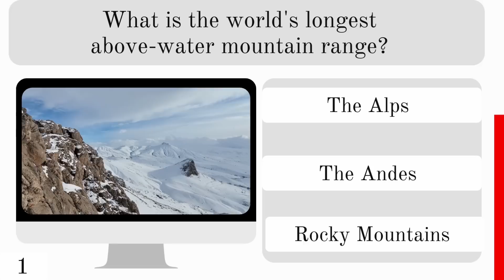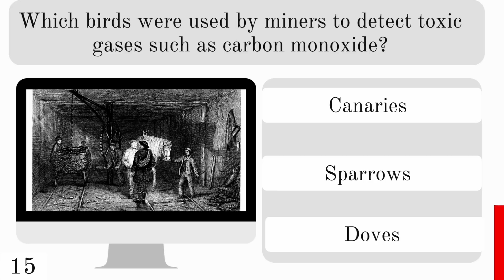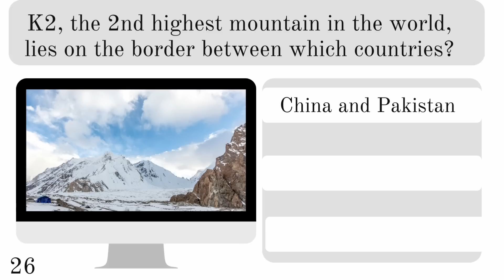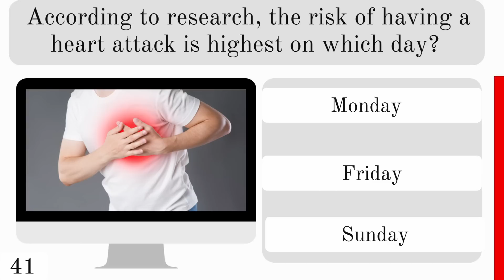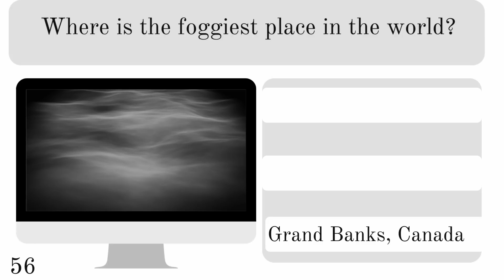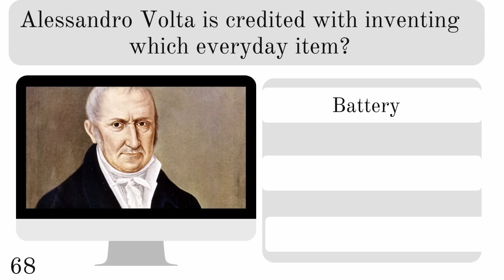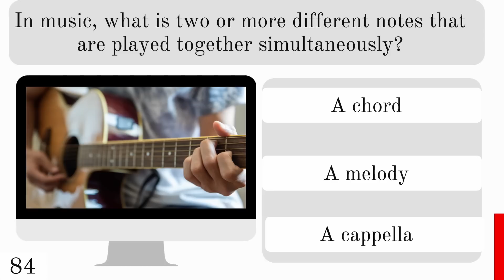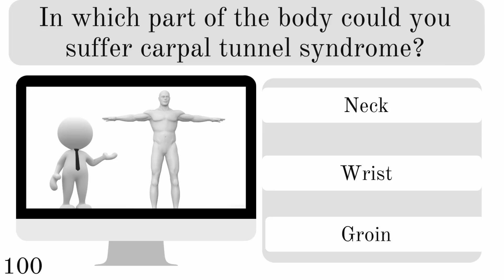BEST ULTIMATE MEGA TRIVIA QUIZ GAME | #11 | 100 General knowledge Questions and answers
Here's a mega quiz! 100 Questions, mixed general knowledge trivia quiz. How many can you answer correctly?

Ultimate trivia quiz game. Is this the best mega quiz on YouTube? Maybe!

This is Mega quiz no.11